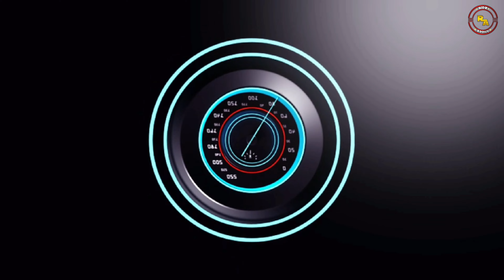বর্ষায় মুকুটমণিপুর যাওয়ার সব থেকে ভালো রুট | Kolkata to Mukutmanipur by bike | RIDE ADDICT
বর্ষায় মুকুটমণিপুর যাওয়ার সব থেকে ভালো তাড়াতাড়ি এবং নিরাপদ রুট || The best route to go quickly and safely || Kolkata to Mukutmanipur by road || Kolkata to Mukutmanipur by bike || Mukutmanipur Dam || Bankura || Bishnupur ||

Name :- UTTAM  CHAKRABORTY
Instagram I'd  :- uttam_chakraborty82
Action Camera :- GOPRO Hero 7
Phone Use :- Vivo Z1Pro
Talking Mic :- Metronaut Wireless Lavalier Mic
Talking Mic :-  Teslaa TS 800 Lavalier mic
Tripod :- LIFEMUSIC
HELMET BLUETOOTH SYSTEM :- Max To
JACKET :-  SOLACE RIVAL RIDING V2
PANT :- SOLACE Coolpro
Saddle Bag :- SOLACE TROLLEY SADDLE BAG
Gloves:- SOLACE
Elbow Guard:- SCOYCO - K 11 Black
Knee Guard :- SCOYCO - K 11 Black